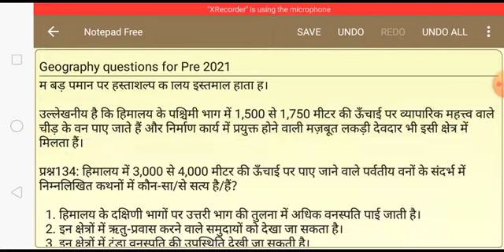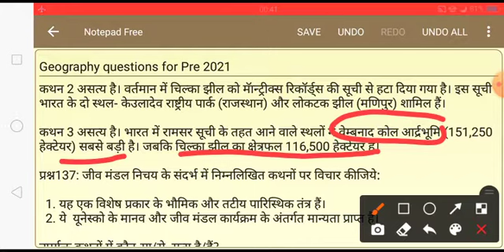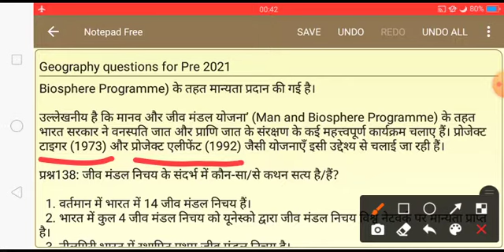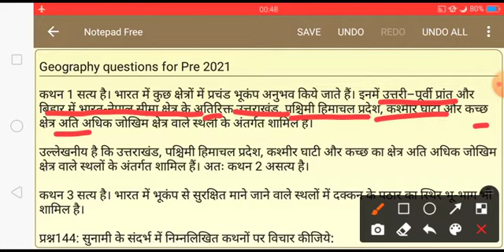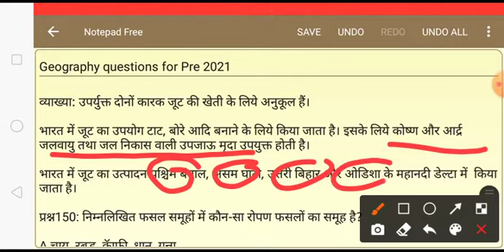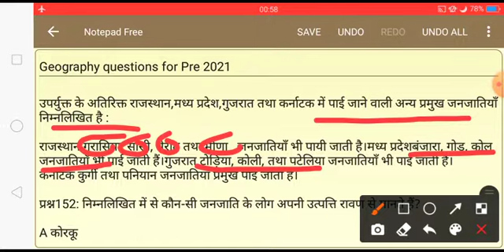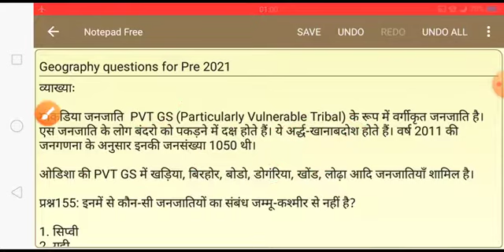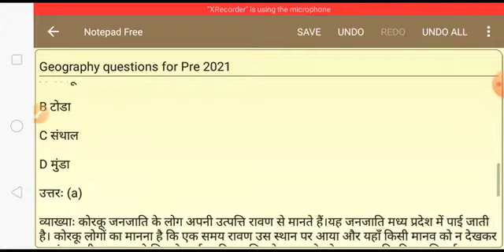Geography Question practice pre 2021 (part-5) By Anurag Sir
follow on:- (for pdf)
Paid Courses are available For UPSC, STATE PCS, RO/ARO, BPSC 67TH PRE

Topic: class schedule
Time: 2021 11:00 AM to 1 PM
3pm to 4pm
7:30pm to 8:30pm

Passcode: 12345